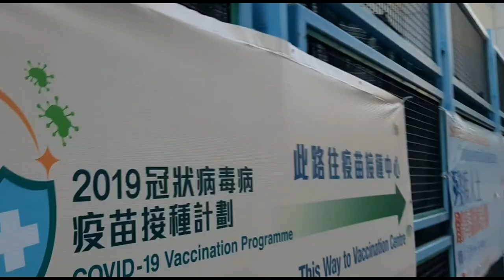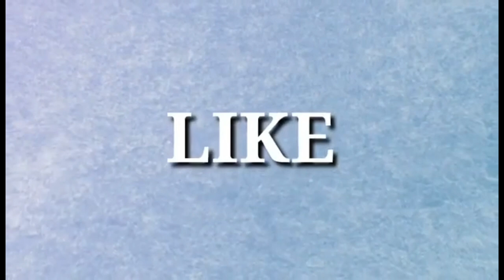Buhay OFW HK sunday off bonding with friends.